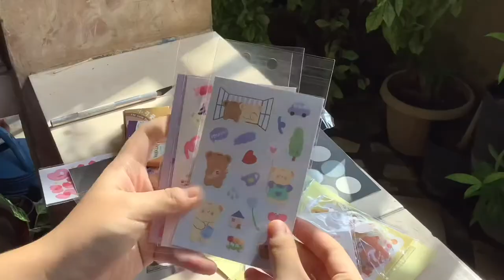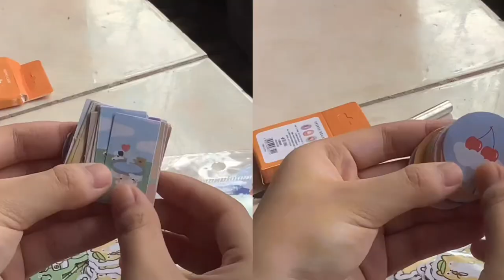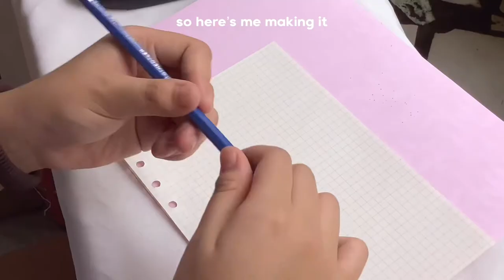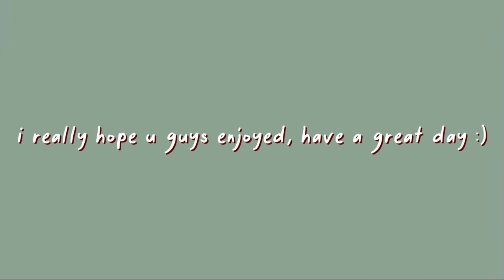starting my first 6 ring binder journal + 🧸🛒 shopee sticker haul —asmr w/ music 彡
✿ contents throughout the video :
0:00 [intro]
0:16 [sticker haul]
1:19 [decorating the binder cover]
2:51 [making the cover refill]
3:34 [decorating the cover page]
8:42 [result and outro]

☀︎ editing apps used :
        → VLLO [video]
        → Phonto [thumbnail]
        → Picsart [thumbnail]

sc : 681🧚🏻‍♀️

age: 14